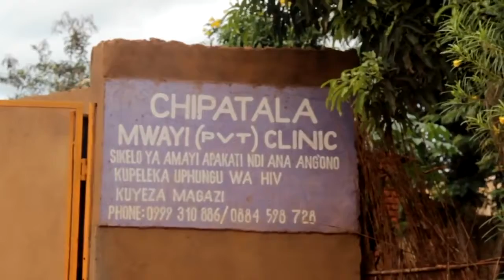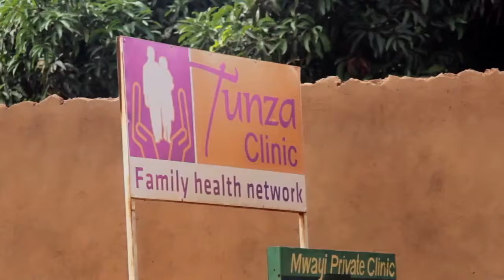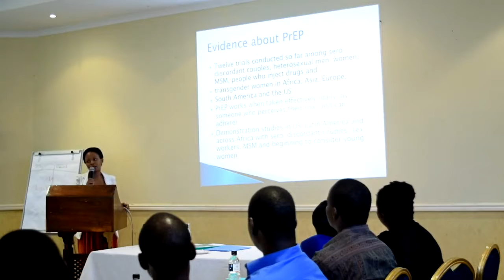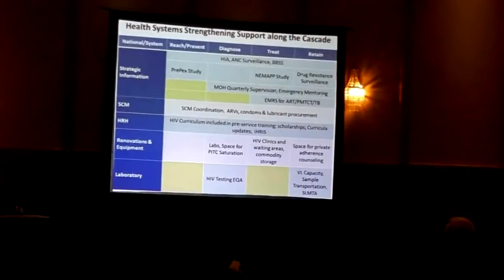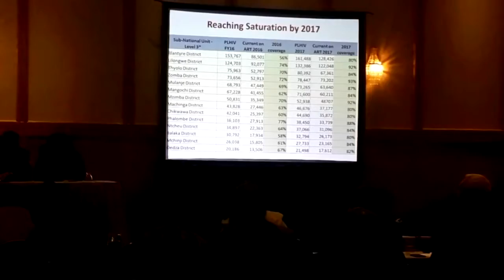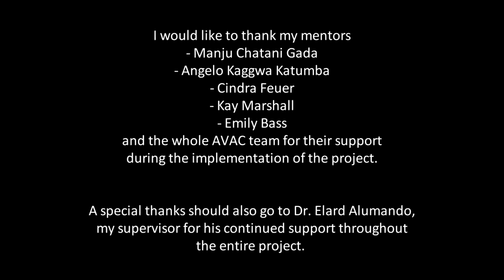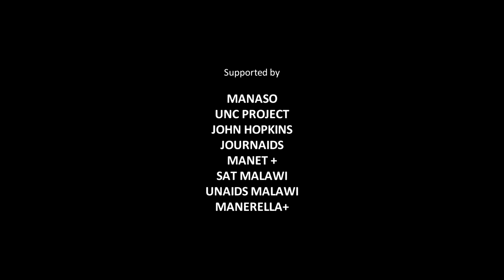Maureen Luba Project